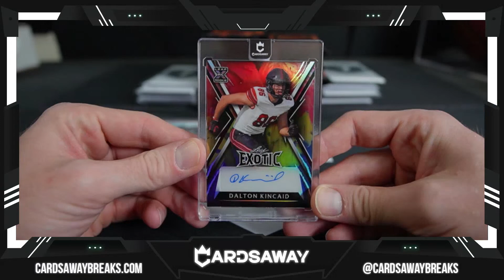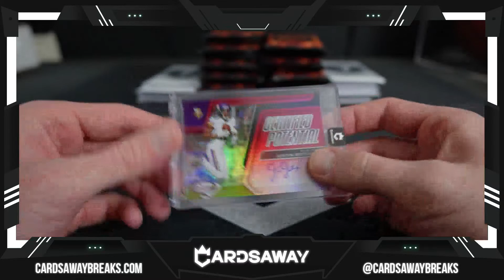Personal Break - DON G